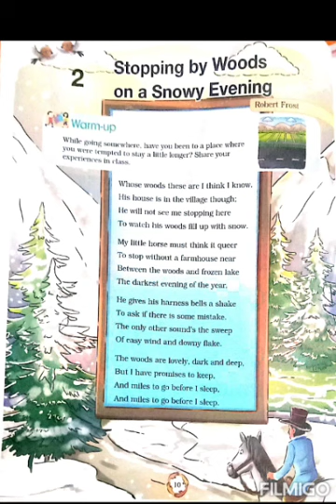Std. 7-eng.lit. ch1 part5